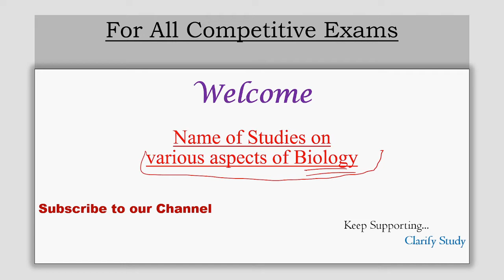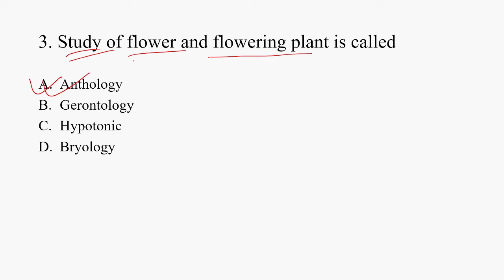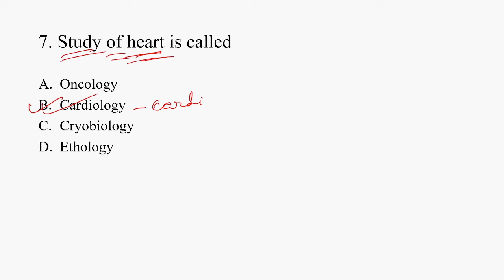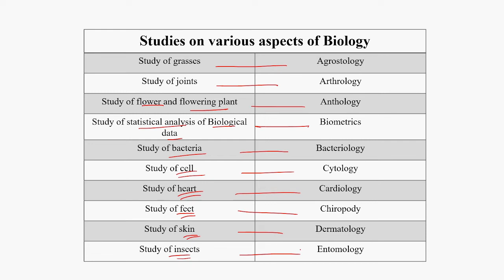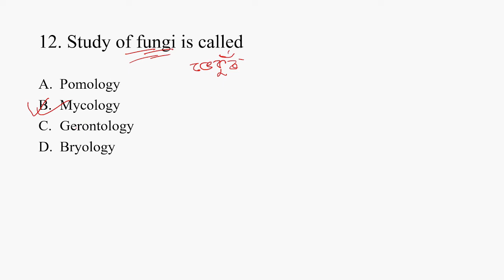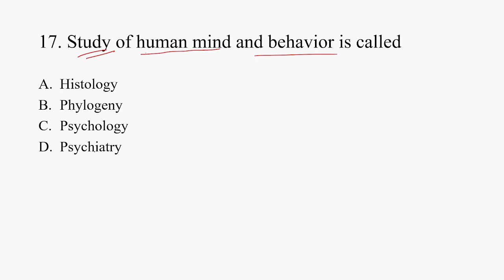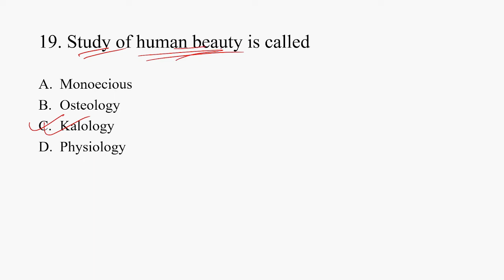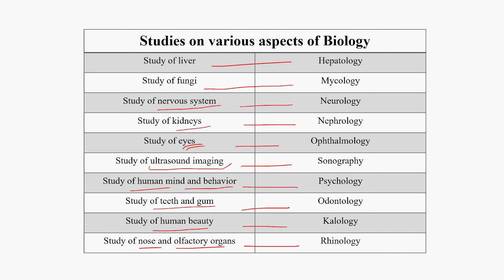Studies on various aspects of Biology|| Imp 20 MCQ's ||DHS/Direct Recruitment||Any Competitive Exams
In this video we have discussed about various aspects of Biology that are Important for DHS,Direct Recruitment and any other Competitive Exams.